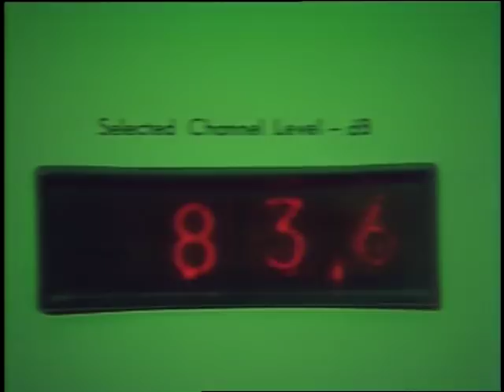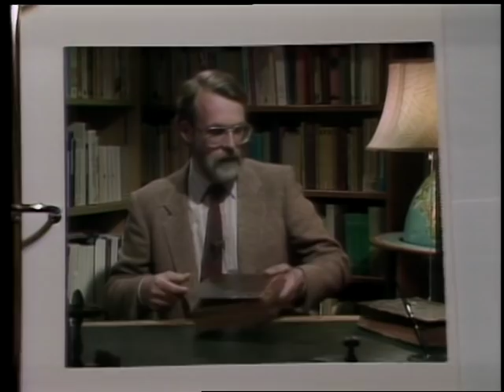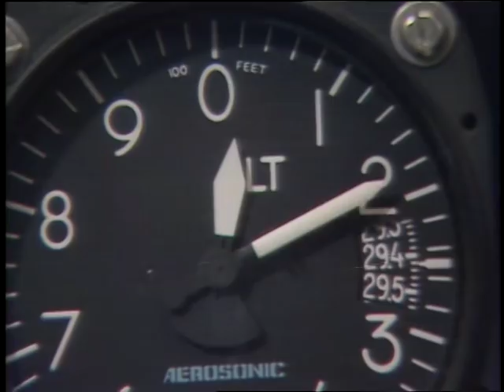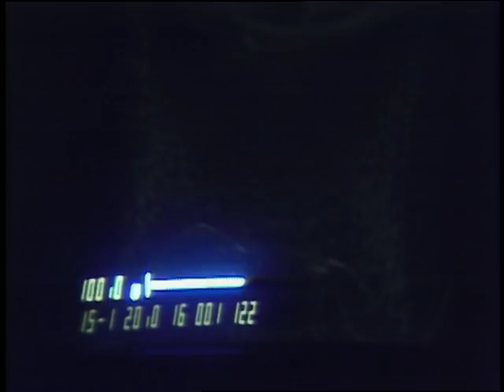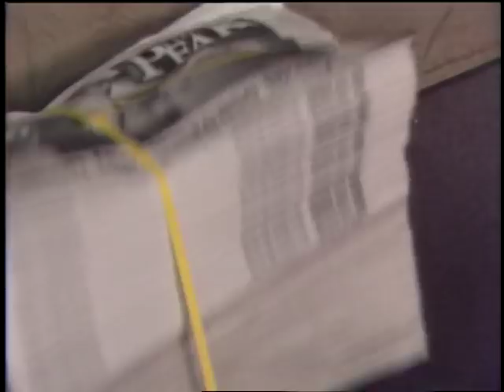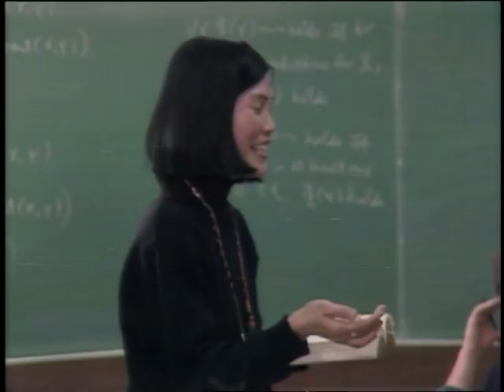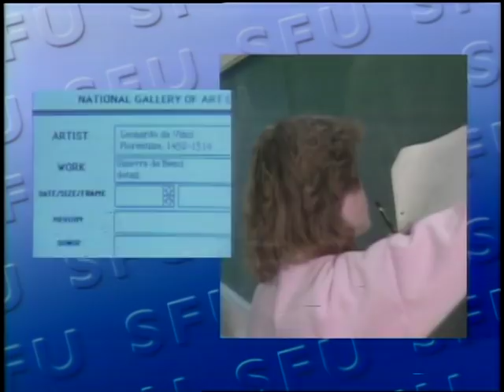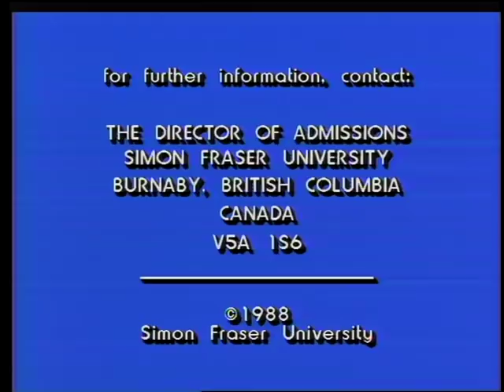Simon Fraser University - 1988 Feature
Item is a promotional short produced by Yaletown Productions Inc. for Simon Fraser University. It highlights the programs and innovative practices at SFU and features interviews of students.

1 videocassette (12 min.) : Betacam SP (Metal) format analog television tape, small cassette, sd., col.